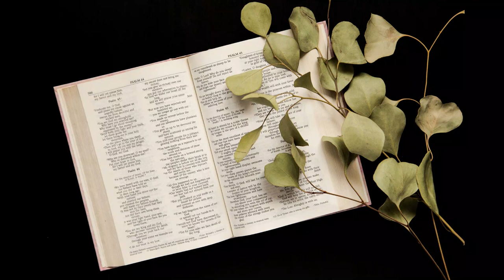World English Bible Audiobook - Part 8 of 9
Chapters:

00:00:00 Matthew 24-28, Mark 1-5
01:07:02 Mark 6-14
02:11:52 Mark 15-16, Luke 1-7
03:17:10 Luke 8-16
04:23:33 Luke 17-24, John 1-3
05:34:23 John 4-12
06:42:43 John 13-21, Acts 1-4
07:53:26 Acts 5-15
09:00:12 Acts 16-27
10:08:29 Acts 28, Romans 1-14

*Image from Vecteezy.com